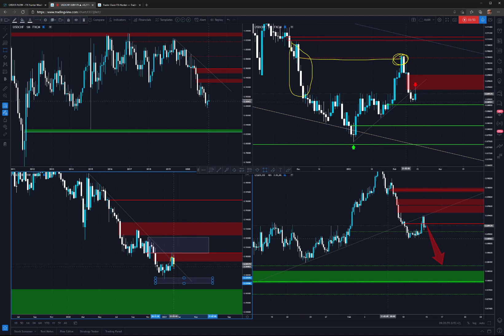USD/CHF Institutional Analysis (Explanation 11) 🎥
🎯 This market is totally bearish. Price reacted on the weekly institutional level and the Daily and H4 follow. On Monthly is big room for the drop.
This is pre-plan based on the COT and Retail positions. M, W, D, H4 Time-frames trends and Parallel Channels. I will execute on the M30 at institutional level if the all conditions are met.

✅ Traders, you are welcome to share your charts, thoughts and questions lets discuss it.

📌 Multi-time frame view - Monthly, Weekly, Daily, H4

Wish you good hunt !!

Dave FX Hunter ⚔

❗❗ This is Pre-plan
That means my view can change, depends on how the price will arrive to the level and what will be happening on the M30 in my level of interest for entry. Then I will decide if I will enter or not. So please don't just blindly follow this. FX market is quickly changing environment and it requires full focus on the levels for the precise entry with low risk.

❗❗ Legal Risk Disclosure
Trading foreign exchange or CFD on margin carries a high level of risk, and may not be suitable for all investors.
The high degree of leverage can work against you as well as for you. Before deciding to trade foreign exchange you should carefully consider your investment objectives, level of experience and risk appetite. The possibility that you could sustain a loss of some or all of your initial investment and therefore you should not invest money that you cannot afford to lose.You should be aware of all the risks associated with foreign exchange trading, and seek advice from an independent financial advisor.